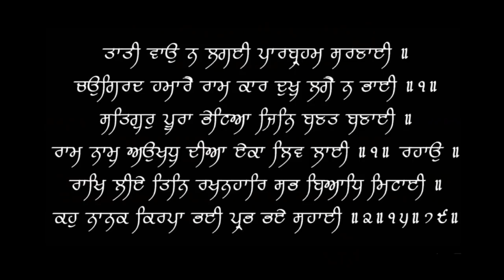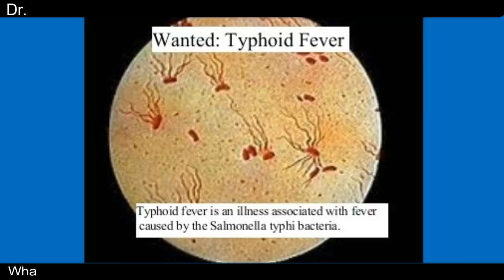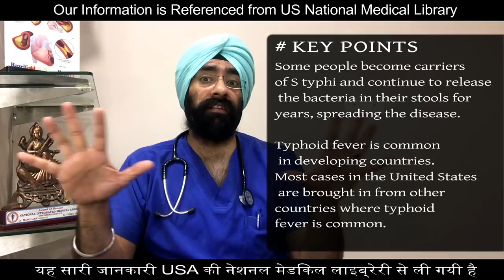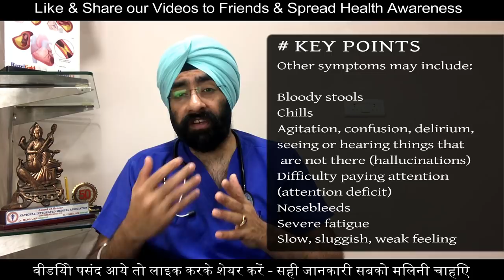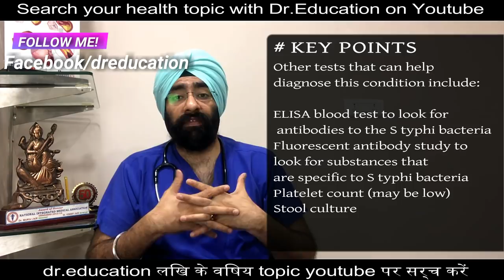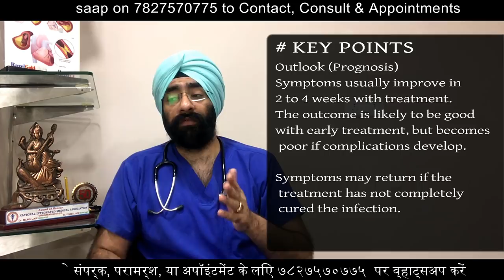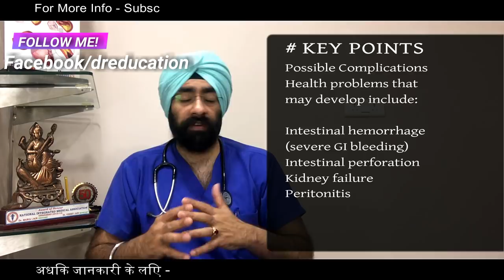TYPHOID ENTERIC FEVER : Explained in Simplified Language | Dr.Education (ENG)